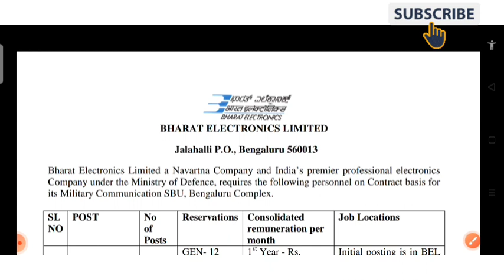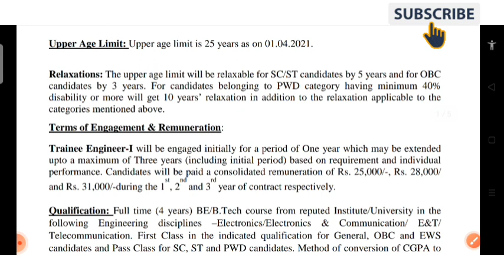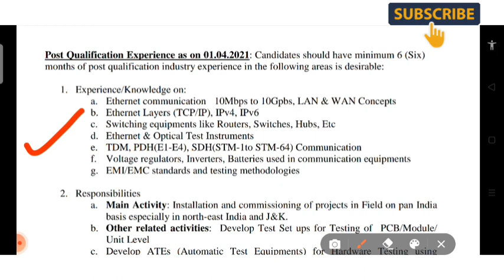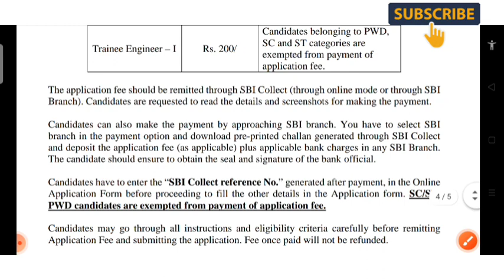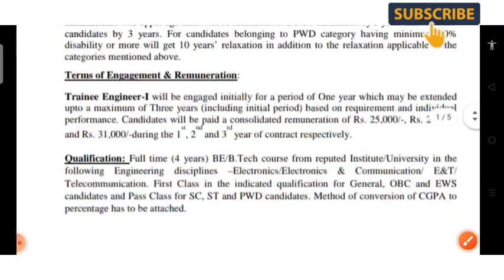BEL Limited Recruitment 2021 | Bharat Electronics Limited Job Vacancy 2021 | Engineering Job 2021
Topic Covered
Latest Engineer Jobs 2021
bel recruitment 2021 how to apply
bel recruitment 2021 trainee engineer
bharat electronics limited recruitment 2021 bharat electronics limited bangalore
bharat electronics limited jobs
All Technical Jobs Updates
APSSB vacancy 2021
latest civil engineering govt jobs
Gyan Dev Host
Success Dilip
A24 Knowledge
Sugandha Sharma
Neo World Tech
BEL Recruitment Notification
BEL vacancy
BEL job vacancy 2021
Tags ✨

BELBharti 2021